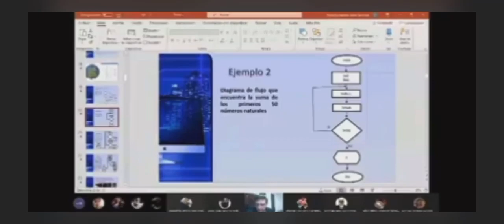Alexa, estamos bien?